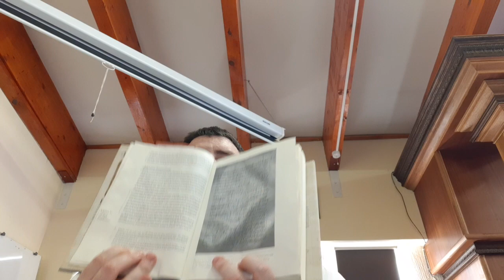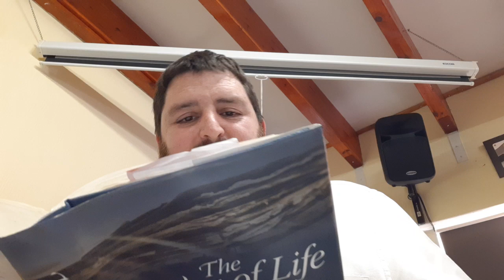Didache Study - Chap 1